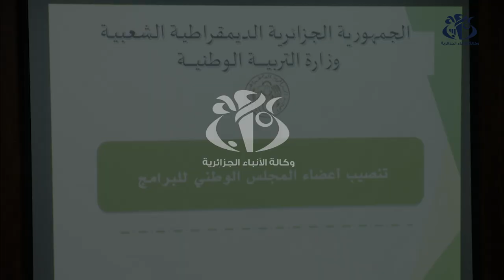تنصيب أعضاء المجلس الوطني للبرامج بوزارة التربية الوطنية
الجزائر(وأج)- اشرف وزير التربية الوطنية حكيم بلعابد على تنصيب أعضاء المجلس الوطني للبرامج، و الذي يتولى تقديم اقتراحات وآراء في كل المسائل المرتبطة بالمناهج الدراسية  انطلاقا من تصورها فإعدادها ثم تقيمها كما يعهد اليه المساهمة في وضعها حيز التطبيق و تجسيدها في الميدان.